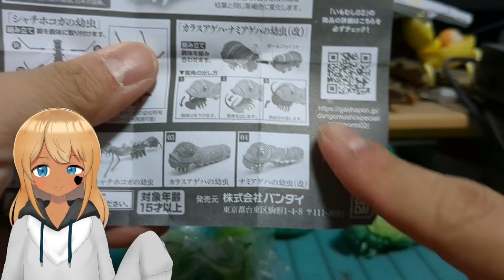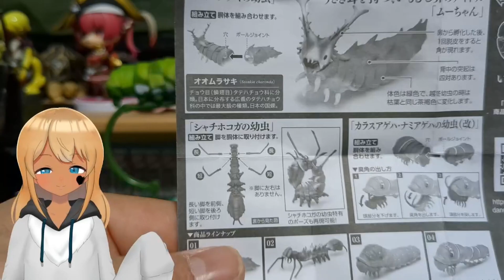【Vtuber】BANDAIガシャポンいきもの大図鑑いもむし02を紹介してみた件！【ガシャポン】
今回はBANDAIのカプセルトイ、ガシャポンいきもの大図鑑いもむし02を01のナミアゲハと比べたり紹介していきます！
ラインナップはムラサキアゲハの幼虫、シャチホコガの幼虫、カラスアゲハの幼虫、ナミアゲハの幼虫(改)です！
前作のいもむしは全3種でカラバリでしたけど今回は全4種で新規造形が2種類もあってビックリでした！
見た目が凝っているのがオオムラサキの幼虫で、動きが大きく広い可動範囲なのがシャチホコガの幼虫でした。カラスアゲハとナミアゲハ改は結構成形色が違うのが面白いですね。カラスアゲハとナミアゲハは蛇への擬態ですがオオムラサキとシャチホコガの擬態は何をまねてるんでしょうね？枝とかかな？

・使用しているアバター
VRChat対応3Dモデル リィンブラウV2 -LynBlau- Ver2.X-　ステラー工房